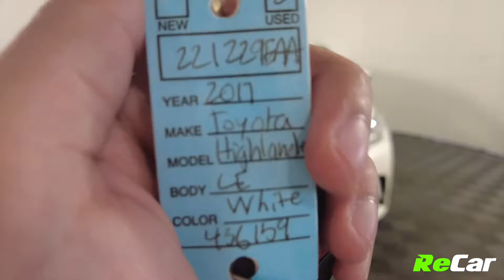2017 TOYOTA HIGHLANDER LE - 221229EAA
HIGHLANDER LE AWD WITH REAR CLIMATE, AND LANE KEEP ASSIST!

3.5L 6-Cylinder Engine, 8 Speed Automatic Transmission, Alloy Wheels, Backup Camera, Air Conditioning with Rear Climate, Touchscreen Multimedia Center, AM/FM Radio, MP3 Player, Bluetooth Connectivity, CD Player, Steering Wheel Controls, Cruise Control, Lane Keep Assist, Frontal Collision Warning, Power Locks, Power Windows, Power Mirrors, Keyless Entry, and Much More!

This Highlander LE AWD is loaded with tons of great features and is ready for its new owner! PLUS it comes backed by ReCar Certification!